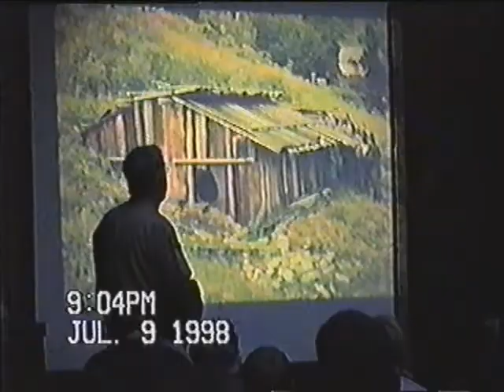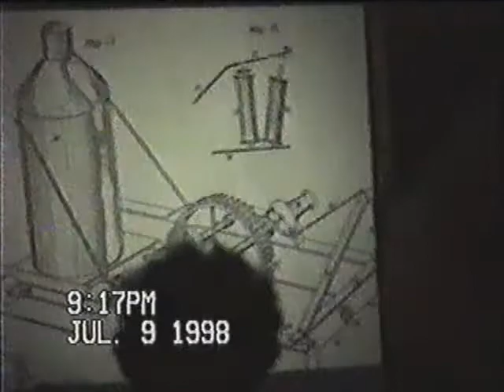Bonus Campfire Footage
Bonus Campfire Speech